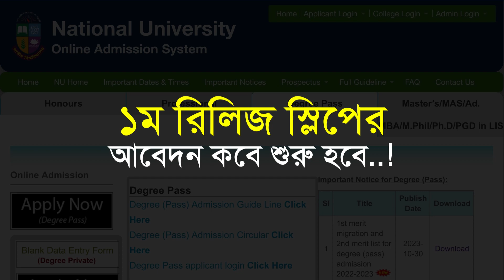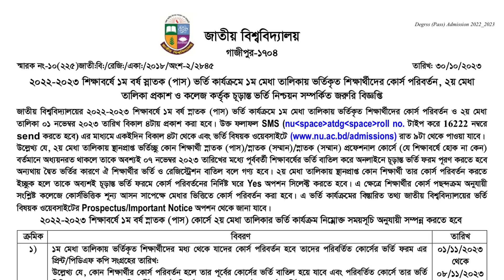ডিগ্রি ভর্তির ১ম রিলিজ স্লিপ এর আবেদন কবে শুরু হবে | Degree Admission 1st release slip